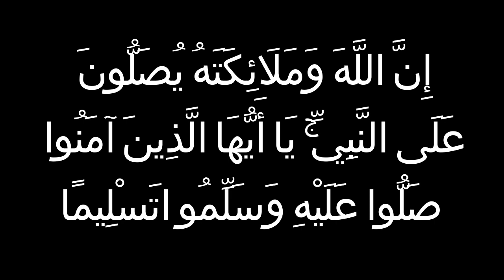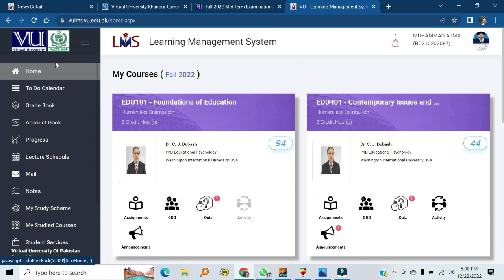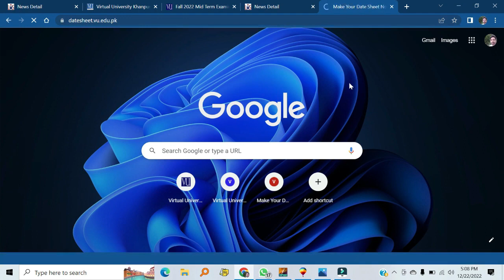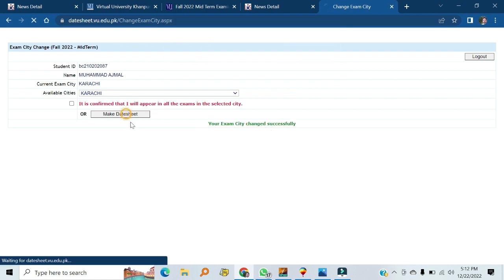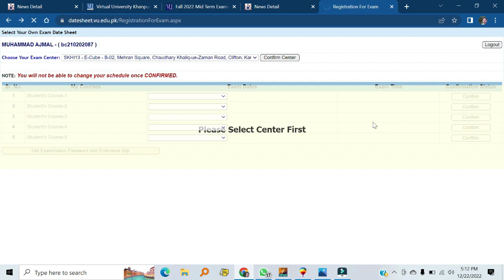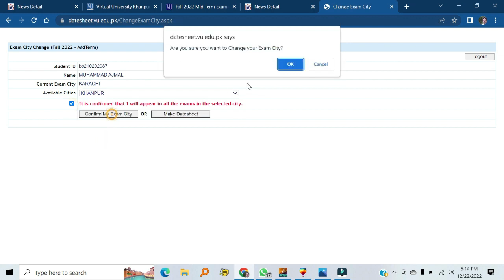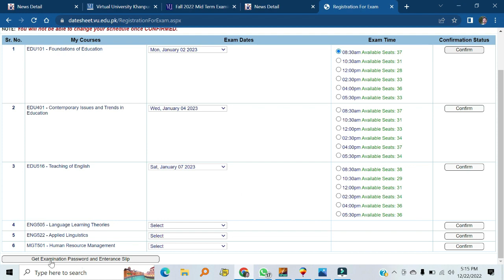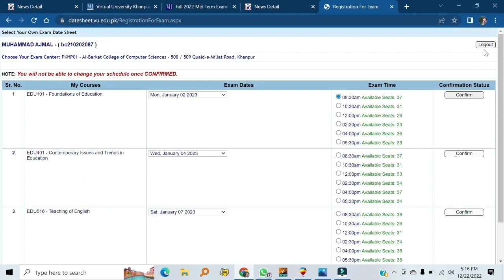VU Exam Datesheet |How To make Exam Datesheet |Learn Now | Live Demo | Fall 2023| Virtual University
How to Make exam datesheet . Watch this video to learn and Clear your concept about making datesheet .